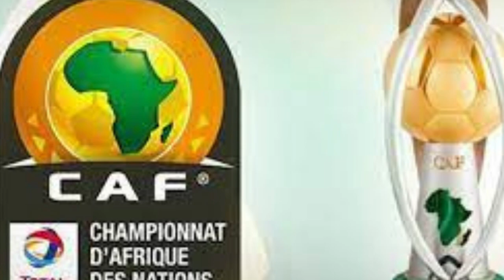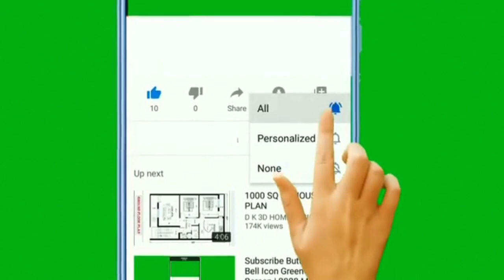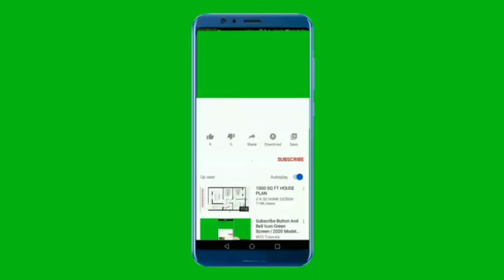La CAF promet 2 millions de dollars au vainqueur du CHAN 2023 que l'Algérie organise.